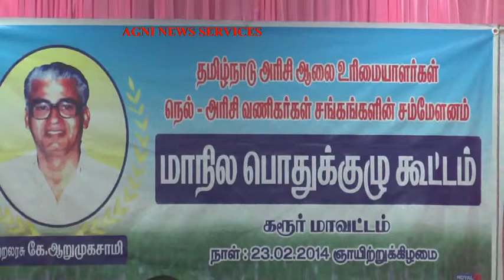KARUR ... TAMILNADU RICE MANUFACTURES ASSCOCIATION CONFERENCE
HUNDREDS PARTICIPATED IN THE CONFERENCE